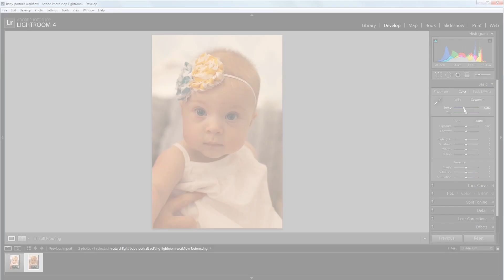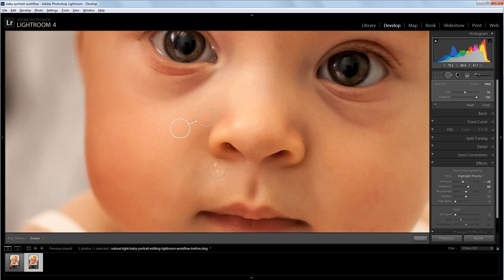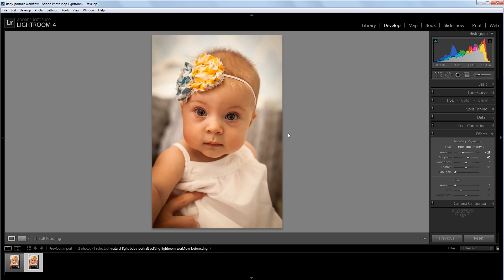Natural Light Baby Portrait Editing Lightroom Workflow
Sometimes the best photo moments are captured in a flash, but without using a flash. With the advent of RAW photo editing, it's easy to turn an underexposed, dull photo into a print ready portrait.

This tutorial will walk you through my workflow in this exact situation. The moment was beautiful, the initial photo, not so much.